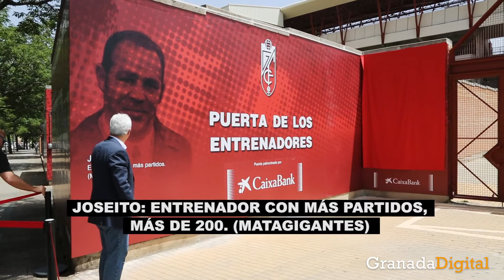El Granada CF dedica a sus entrenadores la Puerta 4 de Los Cármenes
El club rojiblanco reserva esta entrada para cinco técnicos que ha destacado por algún motivo reseñable a lo largo de su historia